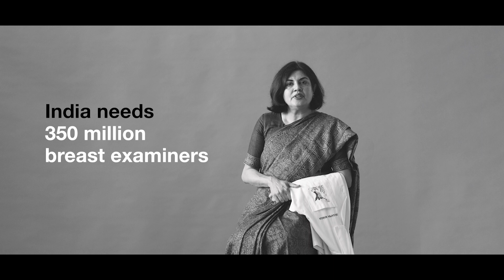WantedBreastExaminer - Announcement Video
India needs 350 million Breast Examiners...  Apply NOW!!!